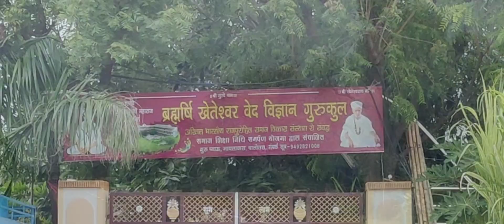Hydroponic setup in Gurukul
दोस्तों आज के इस वीडियो के अंदर हम लोगों ने बाड़मेर में गुरुकुल के अंदर बच्चों के लिए हाइड्रोपोनिक सिस्टम पर काम किया है. उसके ऊपर एक छोटी सी वीडियो..